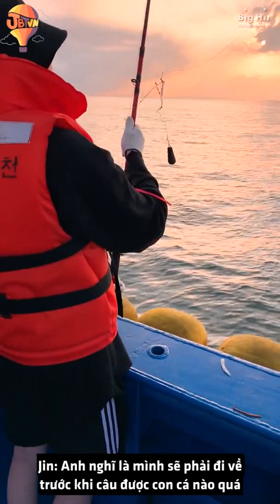[VIETSUB] VLOG | SUGA - Đi câu giết thời gian